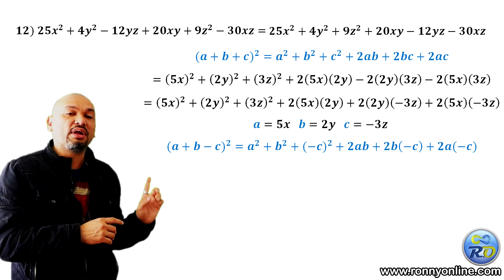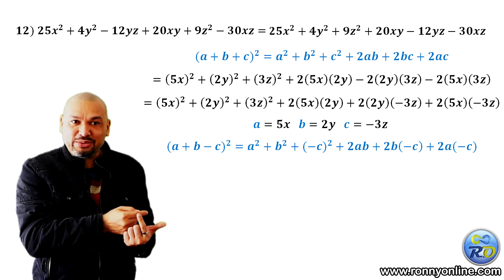Trinomio al cuadrado | Producto notable | Factorización | Clase #22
Se logra factorizar dado la similitud con la fórmula de desarrollo de un trinomio al cuadrado y se realiza el proceso inverso término a término.